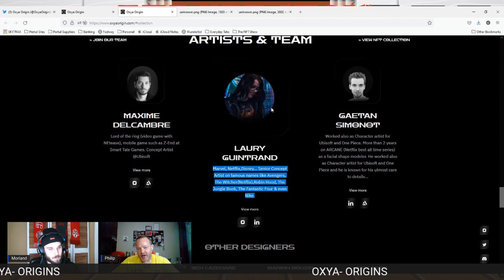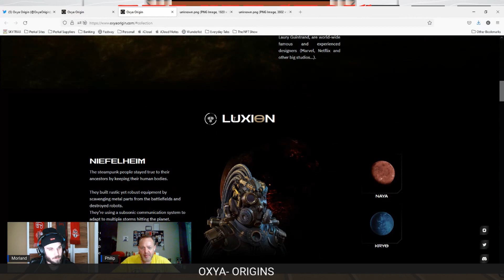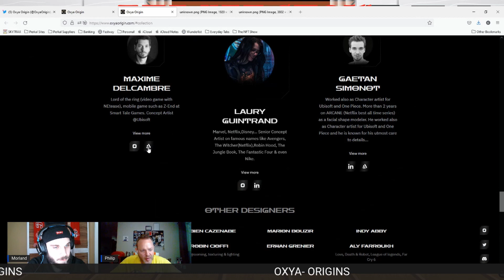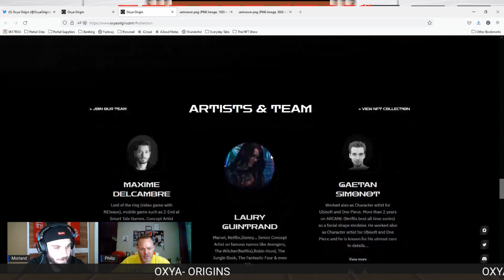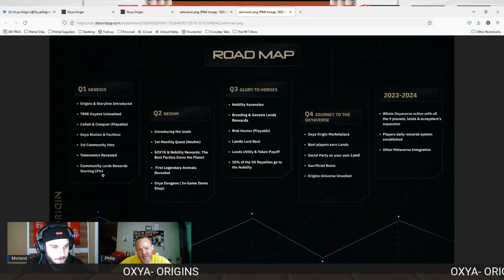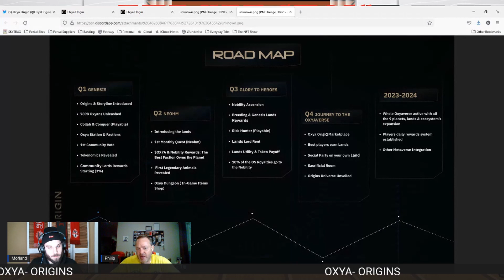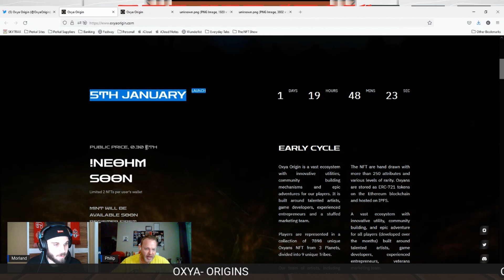OXYA ORIGINS NFT LAUNCH 2022 - Next BIG NFT project!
In this clip from our January 3rd LIVE stream Philip and Morland discuss some of the most hyped projects coming in Q1 of 2022...

Oxya Origins delivers immersive story telling, fantastic art, and a well thought out roadmap… This is one to look out for! Oxya origins is a collection of 7898 nfts on the etherium blockchain. Its a gaming based NFT project featuring RPG Avatars. It features 3D artwork by Maxine Delcambre, Laury Guintrand & Gaetan Simonot.

Maxine Delcambre worked on mobile games including Lord Of The rings games and is a concept artist at Ubisoft.

Laury Guintrand has worked on many notable movies for Marvel, Netflix, Disney... Senior Concept Artist on famous names like Avengers, The Witcher, Robin Hood, The Jungle Book, The Fantastic Four & even Nike.

Gaetan Simonot worked also as Character artist for Ubisoft and One Piece. More than 2 years on ARCANE (Netflix best all time series) as a facial shape modeler. He worked also as Character artist for Ubisoft and One Piece and he is known for his utmost care to details.

This NFT project was minted 6 January 2022 and sold out quickly and can now only be purchased on the secondary market (Opensea.io)

Please note that any advice that we give you is only general advice and is not specific to your circumstances, and should be checked with your own advisor before you act on it. If you decide to accept the advice, you understand that you are assuming the risk of the consequences of accepting that advice and have no claim against us for any loss or damage that you may incur. Accordingly, you waive all rights, if any, that you may have against us.